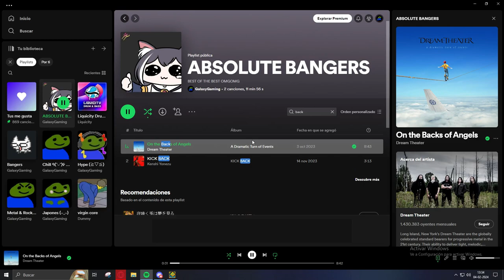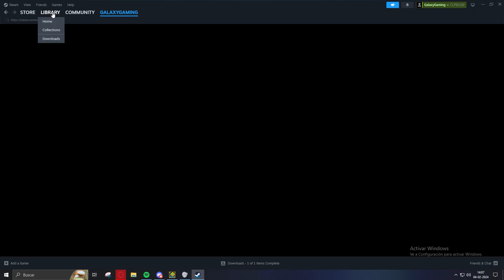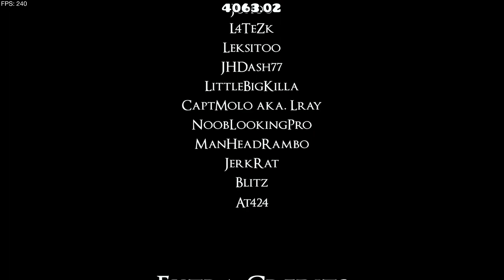LE CHATEAU MAGIQUE by: Custi 100%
I had a reeeaaaallly good time beating this level, when people were saying that this level was awesome they're not lying, its amazing how someone already made a metroidvania-ish kinda level already in 2.2 that its really good! I really recommend this level its fun af.
(Listening to long metal songs while playing this level hits different)

Attempts: 132
Enjoyment: 10/10

-- Level Info --
Level Name: LE CHATEAU MAGIQUE
Creator: Custi
ID: 99516517
Difficulty: Insane Demon
Personal Difficulty: Insane Demon